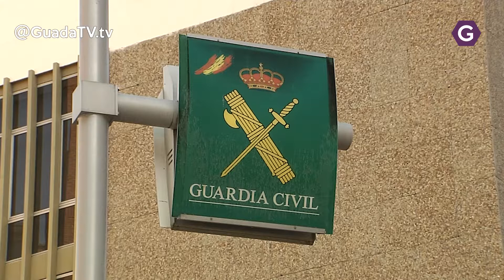Se mantiene la seguridad en los pueblos de la provincia de Guadalajara. GuadaTV